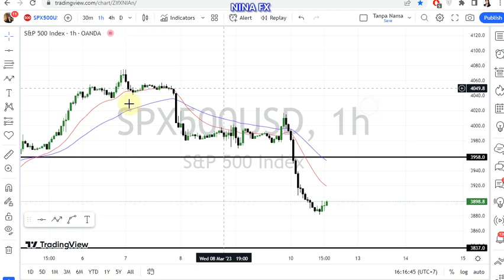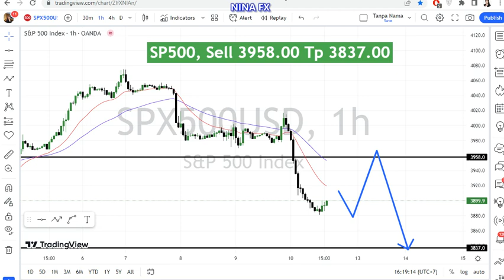S&P 500 Daily Analysis for March 10, 2023 by Nina Fx